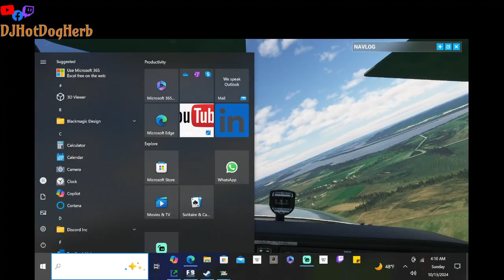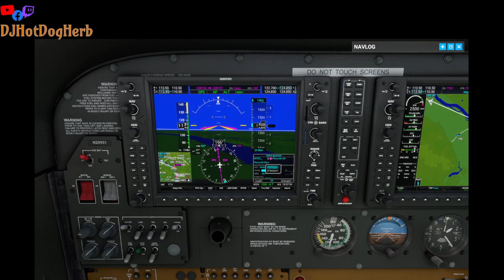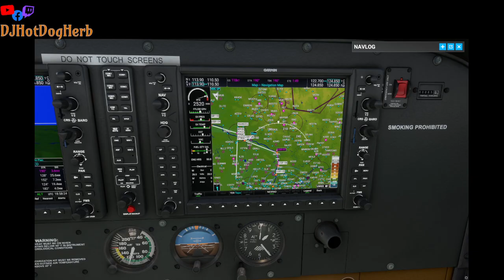Mississippi River Run Leg 9: St. Charles, Missouri ✈️ Perryville, Missouri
Mississippi River Run Leg 9: St. Charles, Missouri ✈️ Perryville, Missouri -- Watch live